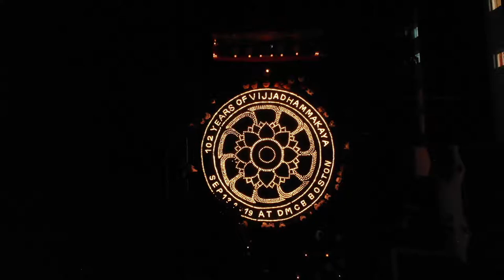Live Drone on Candle lighting Ceremony 03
จุดประทีปบูชาครูผู้ค้นพบวิชชาธรรมกาย ครบรอบ102 ปี ณ วัดพระธรรมกายบอสตัน